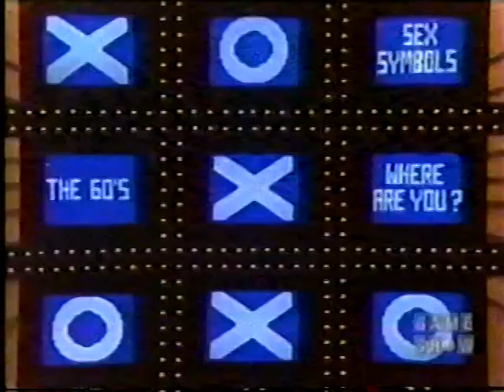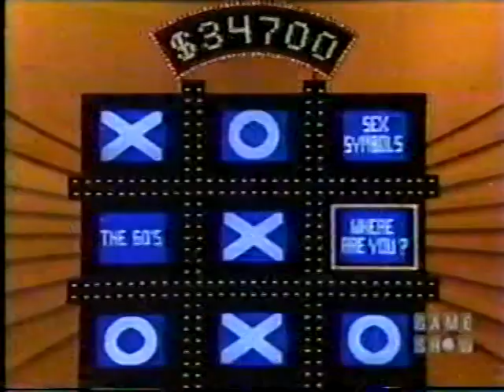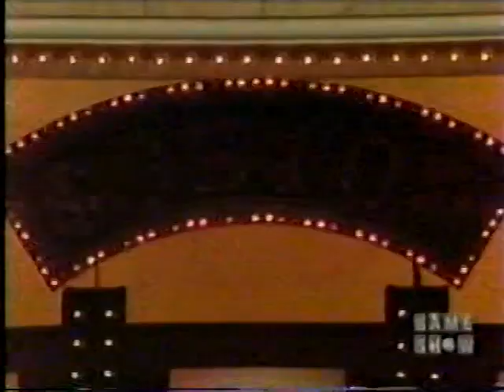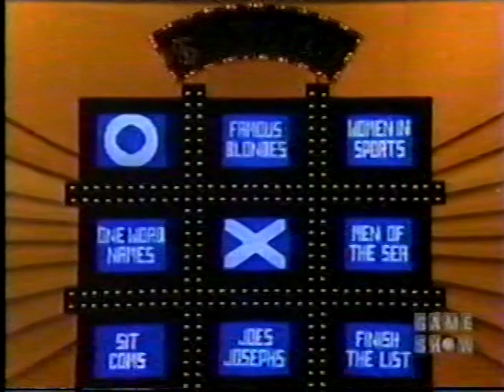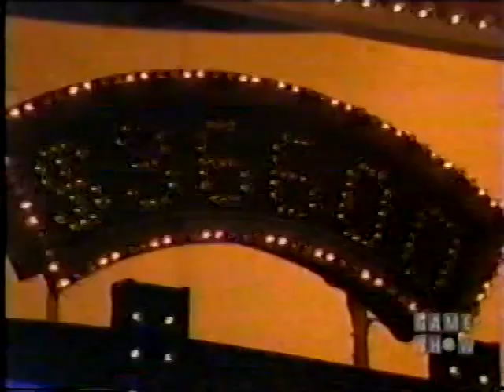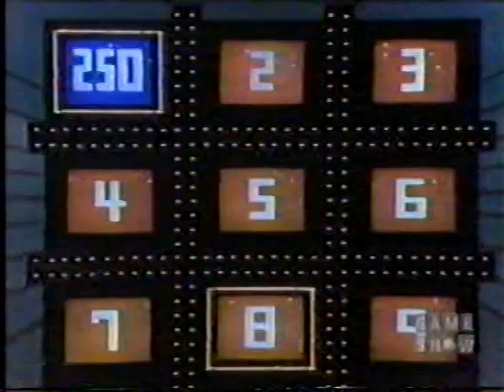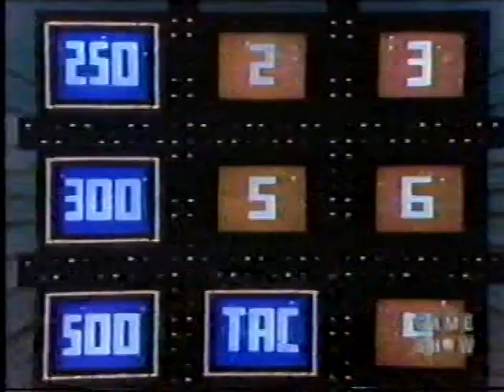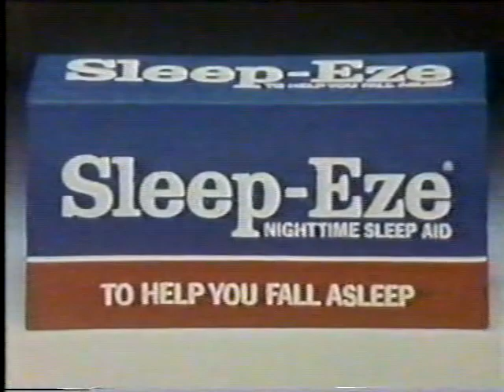Tic Tac Dough Thom McKee vs Pete